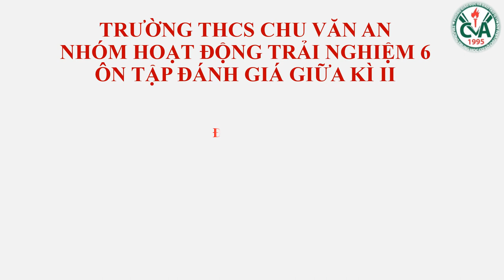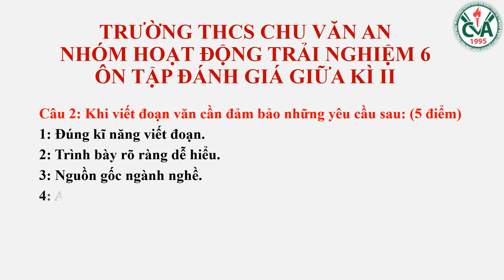HOẠT ĐỘNG TRẢI NGHIỆM-HN 6 - ÔN TẬP GIỮA HK2 (2022-2023)